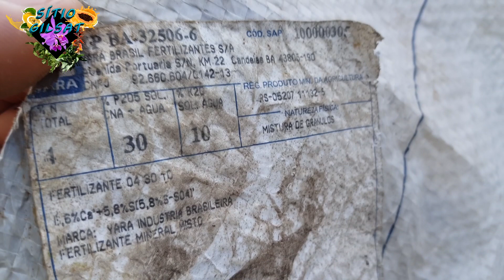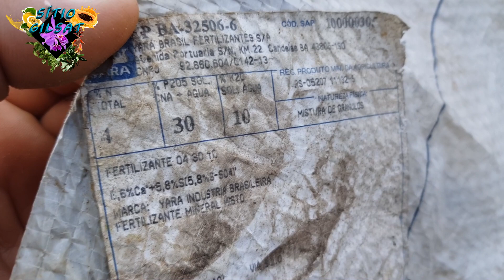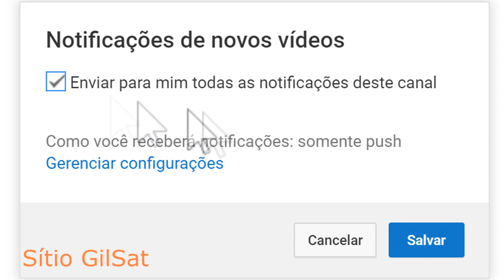ABOBÓRA SEMENTE DA PRÓPIA ABOBÓRA CABOTIÁ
POSSO PLANTAR SEMENTE DA PRÓPIA ABOBÓRA CABOTIÁ

união entre as espécies máxima (moranga) e a moschata (menina brasileira). A combinação surgiu no Japão, onde a palavra kabocha é usada para designar abóboras em geral.
Uma das características marcantes dessa variedade é sua casca verde-escura, resistente e rugosa, que, por sinal, é um dos motivos do seu sucesso. “A casca bem dura facilita o transporte em longas distâncias, diminuindo o número de exemplares que chegam rachados”, explica a pesquisadora científica do Instituto Agronômico de Campinas (IAC) Arlete Tavares de Melo. Ao escolher esse tipo de abóbora, uma dica é optar por aquelas com a casca sem brilho, sinal de que já estão maduras.
SAIBA MAIS
ENTENDA MAIS SOBRE OS TIPOS DE ABÓBORA
APRENDA A FAZER PUDIM DE MORANGA
Mais calórica do que outras abóboras, a kabocha tem 39 kcal a cada 100 g, ante 12 kcal da moranga, por exemplo. Rica em vitamina A, ela colabora para a saúde dos olhos e da pele, além de ajudar a evitar infecções. De fácil digestão, funciona como um laxante suave e um diurético, diz

Desse fruto, nada se perde. As sementes, ricas em ferro, viram um ótimo aperitivo. A polpa enxuta e sem fibras é ideal para purês, além de entrar na receita de refogados, assados, sopas, pães, bolos e doces. Pode ser preparada descascada ou com casca.